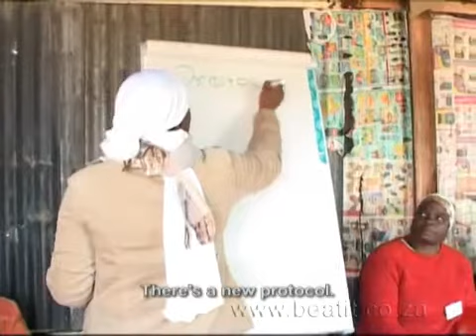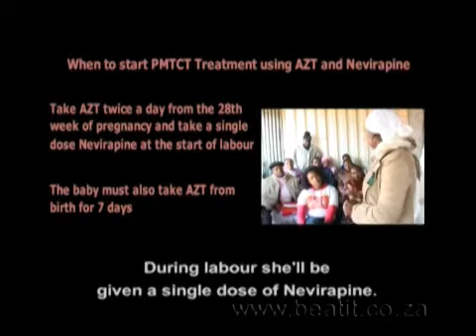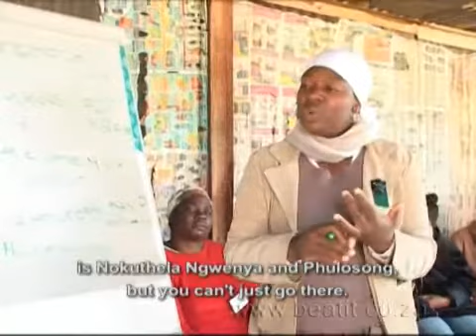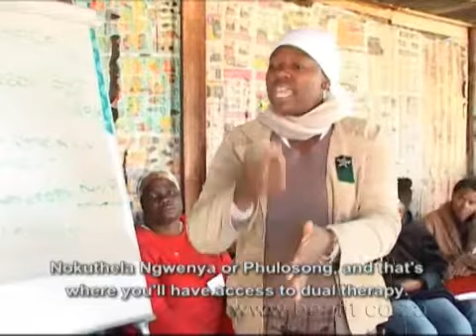Siyayinqoba Beat It! 2008 - Ep. 18 - PMTCT Education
Tsakane, Gauteng where we see how Siyayinqoba Beat It! is educating mothers about PMTCT. Through the Community Health Media Trust we join Portia Ramovha as she explains the facts about PMTCT at a clinic where she answers mothers' questions regarding babies receiving various forms of ARVs.